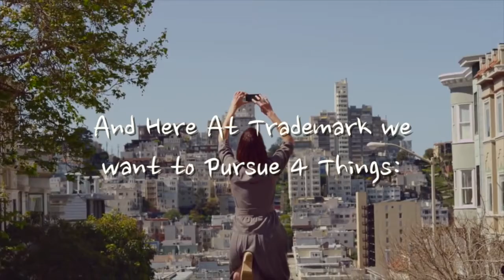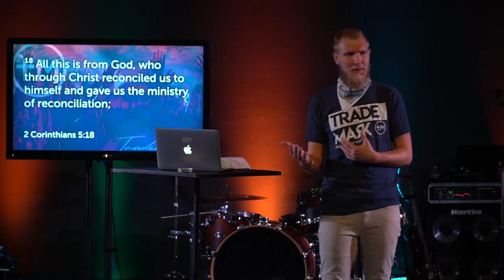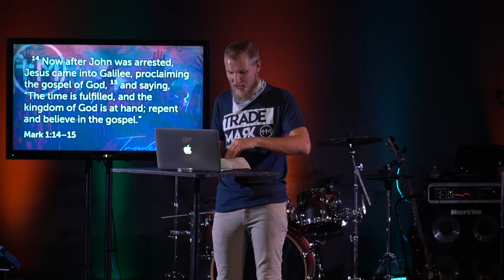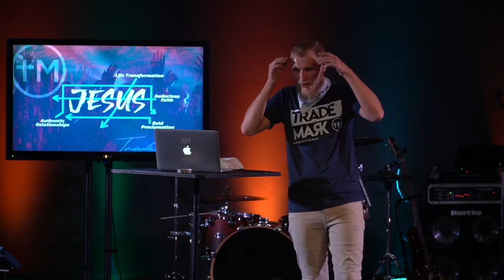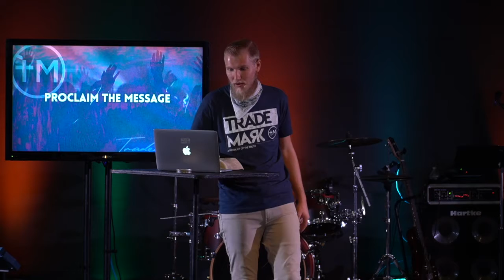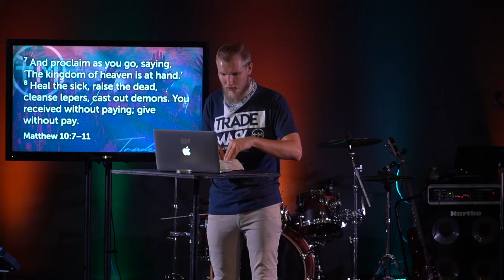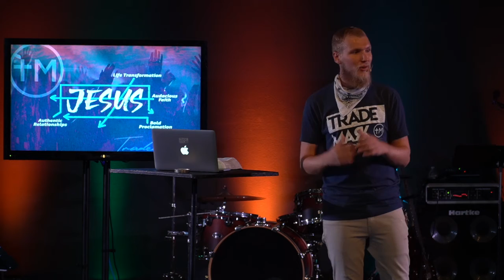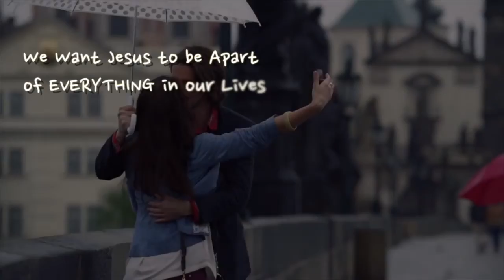Bold Proclamation for Jesus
September 9, 2020 | Mark 1:14-15 | Adam Jensen
We are called to boldly proclaim and live the Gospel message that Jesus is the saving King of the world.